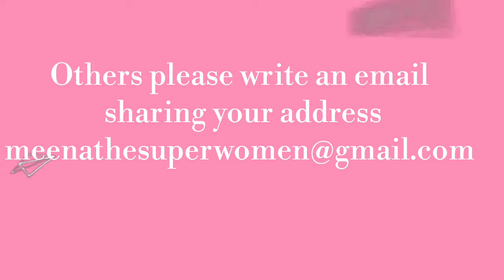Giveaway Winner Announcement- Congratulations 💐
Dear All,

Kindly send an email to the below address and I shall intimate the winners. And send the gifts so that it will be reached safely.

Thanks ♥️,
Meena